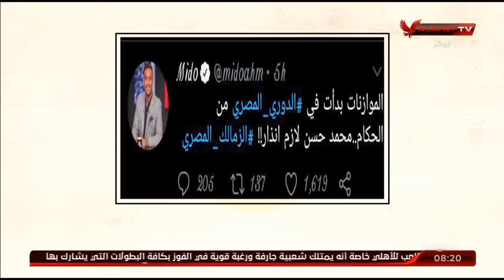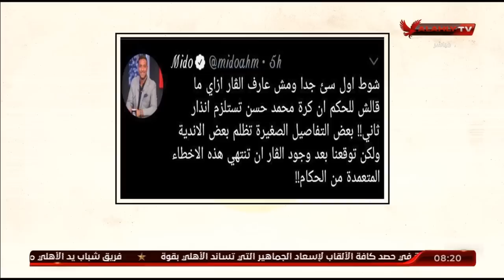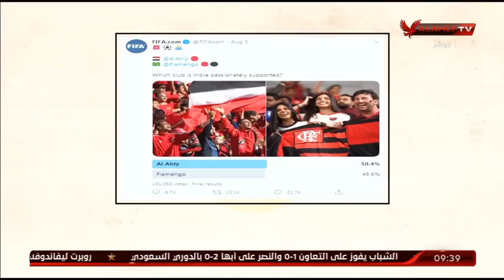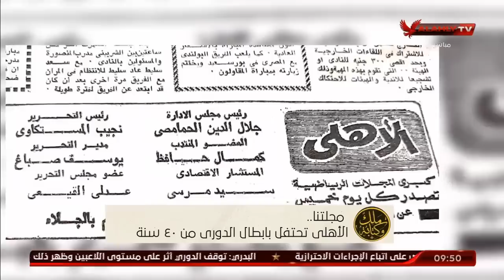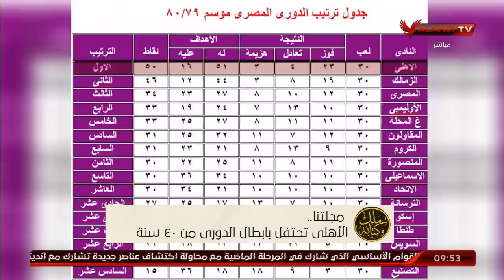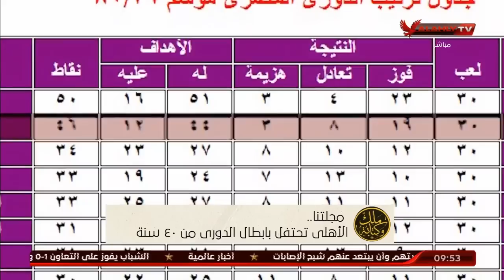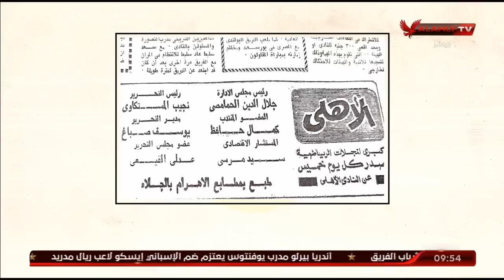ملك وكتابة | عدلي القيعي وإبراهيم المنيسي | 10-8-2020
"هيتم وضع التايتل هنا.